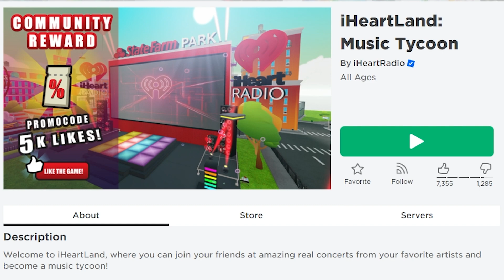🔴Roblox สอนรับฟรี🎃ปีกฟักทอง🎃เท่ห์มาก! HOW TO GET💥Halloween Pumpkin Wings💥iHeartLand: Music Tycoon